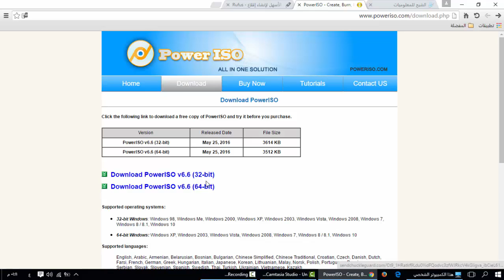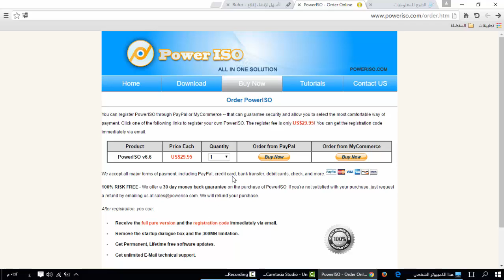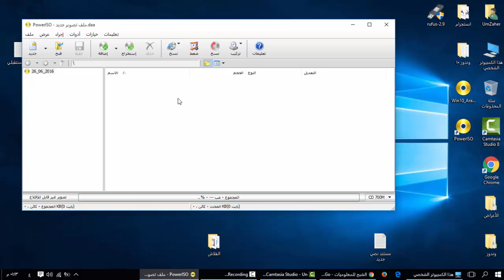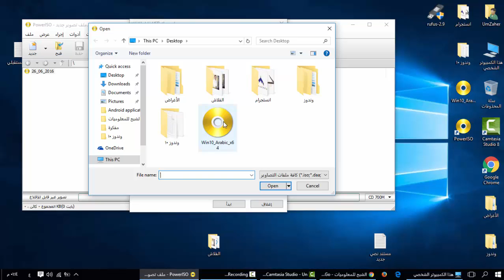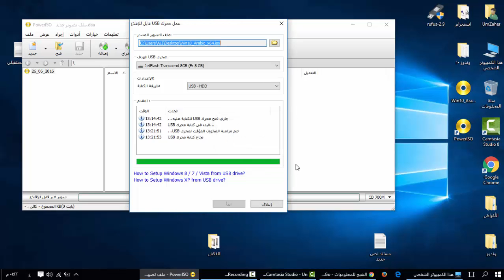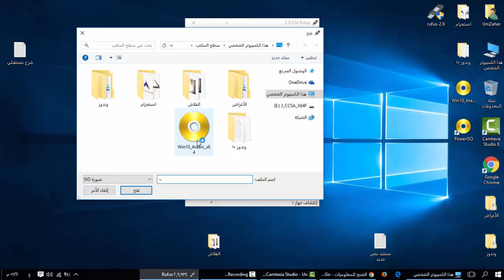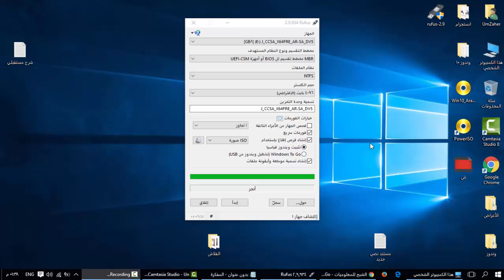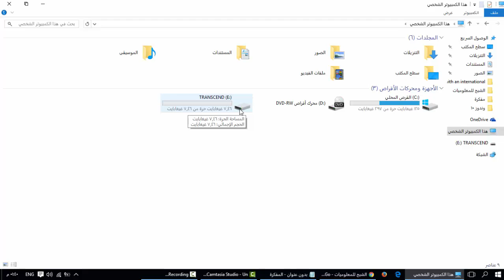طريقة حرق وندوز 10 على فلاش مومري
الشبح للمعلوميات
shbaah